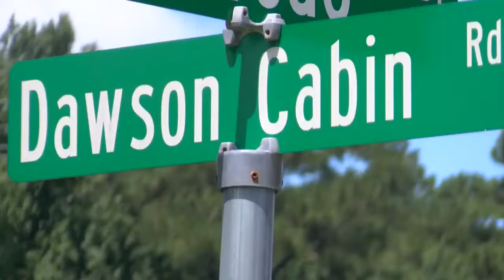Onslow Co Murder